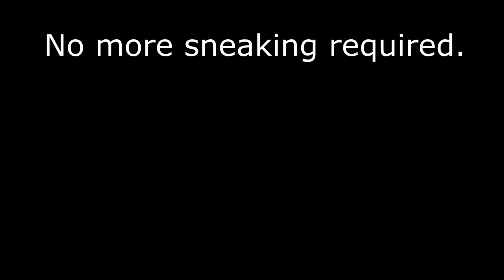How to deal with lantern heads in Abyssal woods Elden ring Shadow of the erdtree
I don't like the sneaking mechanic so I just cleared them all out.